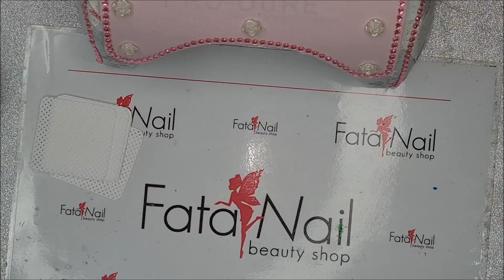Sesta Lezione ; Basi Semipermanenti Approfondimento Fatanail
Video lezione Corso semipermanente on line !
Tutti i prodotti del video li potete trovare sul nostro sito
Corso acrygel on line